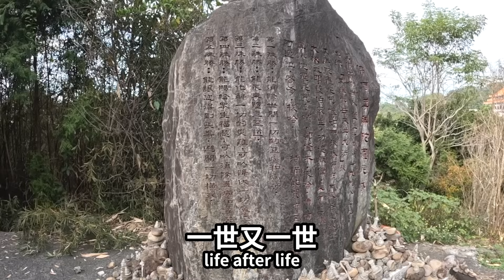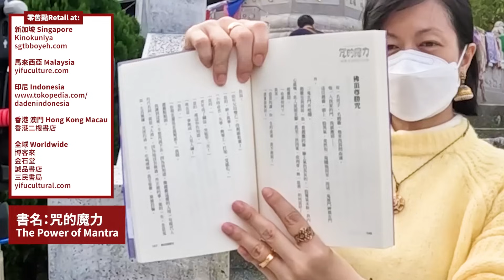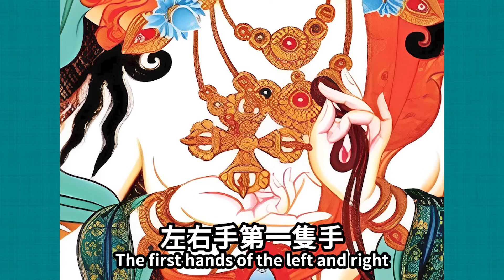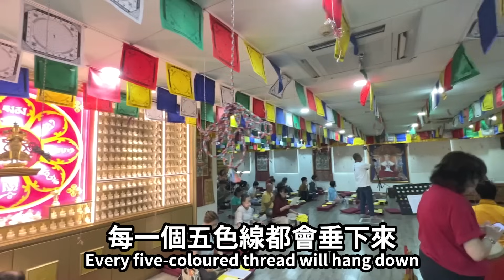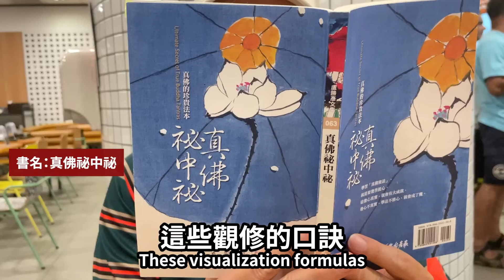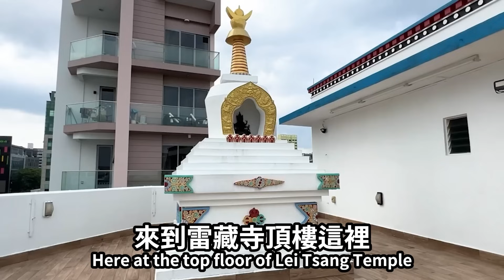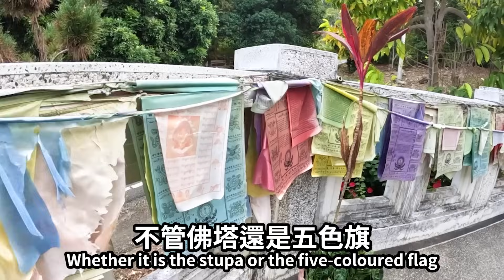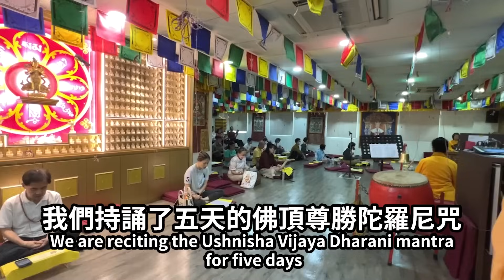佛頂尊勝佛母清明超度大法會！為祖先消累世業障！密教為何那麼注重根本上師？Qingming Festival Bardo Deliverance for Ancestors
新加坡3月23日佛頂尊勝佛母清明節超度大法會！
為祖先消累世業障！為父母除疾延壽！
密教為何那麼注重根本上師？

23 March 2024 Usnisavijaya Qingming Festival Bardo Deliverance
Eradicate Karmic Obstacles for Your Ancestors! Increase Your Parents’ Good Health & Longevity! Why does Tantric Buddhism value Root Guru greatly?

購買蓮生活佛盧勝彥第63冊《真佛祕中祕》
第148冊《咒的魔力》
Book 148 The Power of Mantra

🇸🇬 新加坡
1) Kinokuniya Ngee Ann City + Bugis Junction
3) 翔群藏密佛俱用品
Fu Lu Shou Complex #02-01

🇭🇰 香港 🇲🇴 澳門
1）香港二樓書店
2）香港雷藏寺
香港九龍新蒲崗五芳街10號新寶中心31字樓
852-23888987